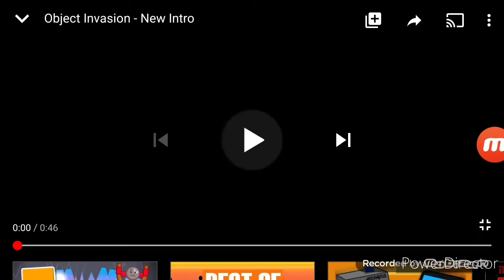Object Invasion - New Intro With Object Invasion - Official Intro Music